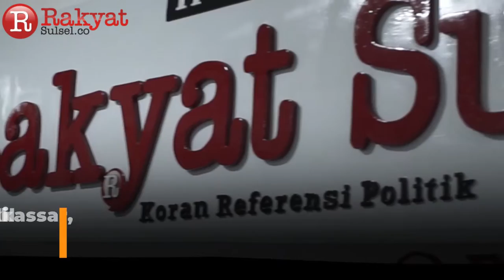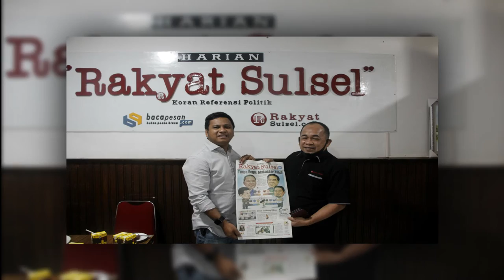Kunjungan Salah Satu Bakal Calon Wakil Walikota Makassar Ke Media Harian Rakyat Sulsel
calon wakil walikota makassar, Andi Zunnun armin NH berkunjung ke Harian Rakyat Sulsel
kunjungan media ini aktif dilakukan oleh Andi Zunnun jelang deklarasi
kehadirannya disambut langsung oleh Dirut Harian Rakyat Sulsel, Faisal Palapa
dalam kunjungannya tersebut Andi Zunnun memaparkan dukungannya terhadap media dengan pemberitaan Pilkada Damai
iya juga memaparkan sedikit program yang iya siapkan